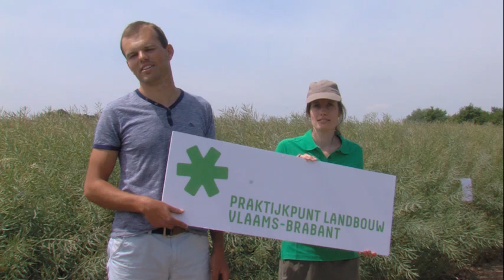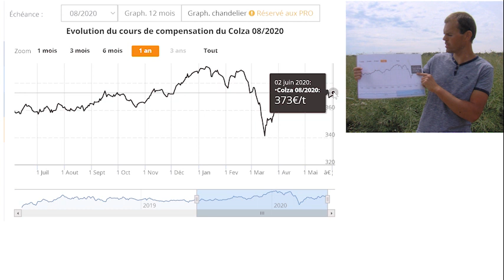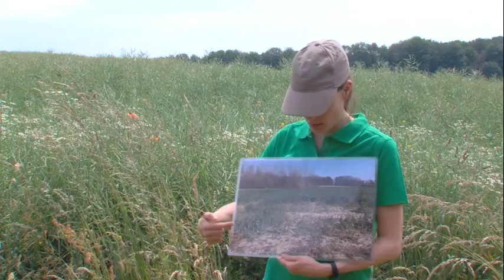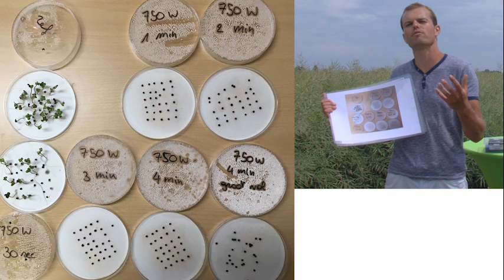Online veldbezoek 3-4 juni 2020: Winterkoolzaad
Onderdeel van webinar 'Online veldbezoek 11 juni 2020'. Bezoek op 3 en 4 juni aan de proefvelden in Bertem en Lennik.